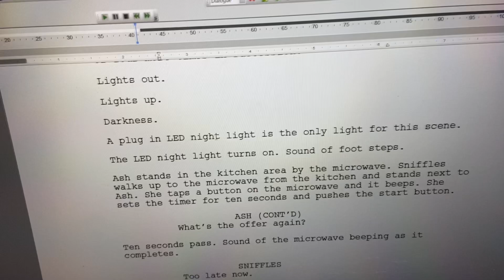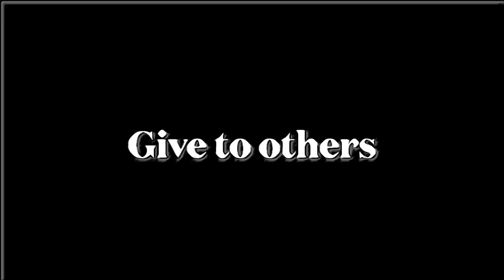A scene from my play, “UHM!” [Scene] “What’s the offer again?”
Also named, Cole Spivey YouTube channel.

Thanks y’all,
TheColeandLindaFilmmakerBand
p.s.s.

Thecoleandlindafilmmakerband

Literature friends.

LLC.